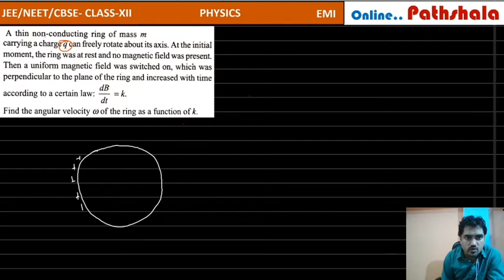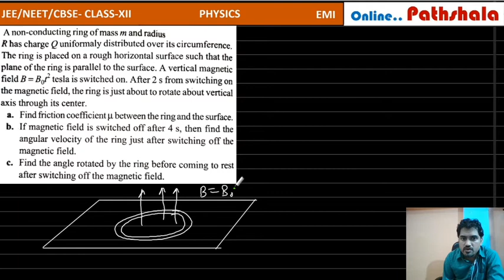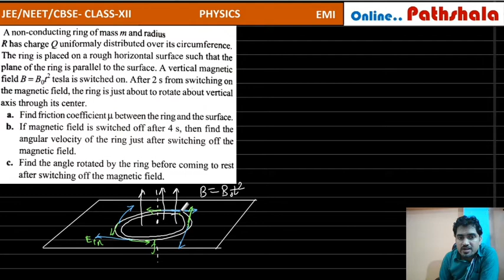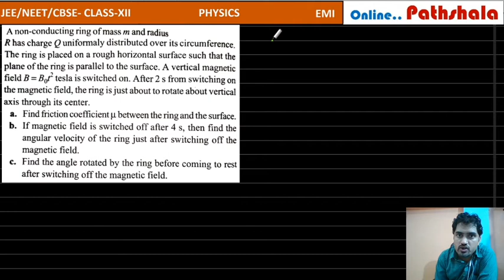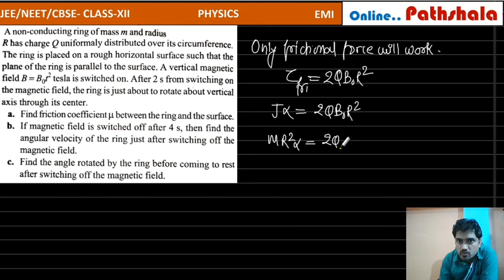LECTURE-17( INDUCE ELECTRIC FIELD ) ELECTROMAGNETIC INDUCTION | IIT JEE NEET